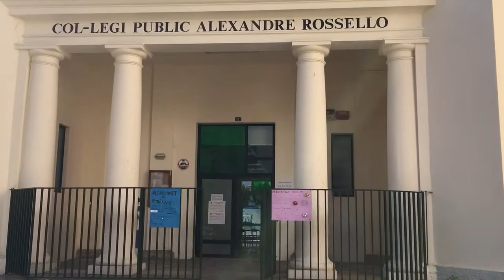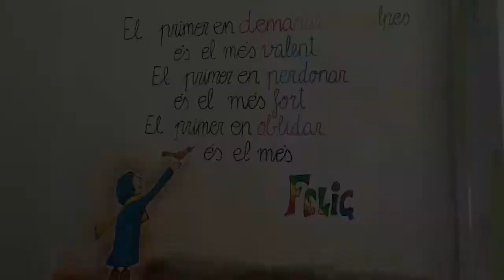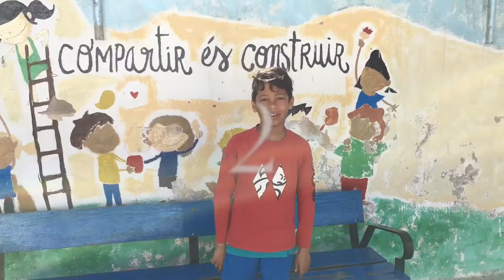CEIP Alexandre rosselló "Valors de futur" 2017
Video realitzat al CEIP Alexandre Rosselló. Maig de 2017.